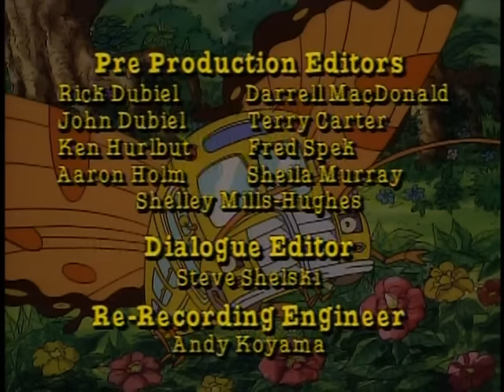PBS - The Magic School Bus Ending Credits and Fundings